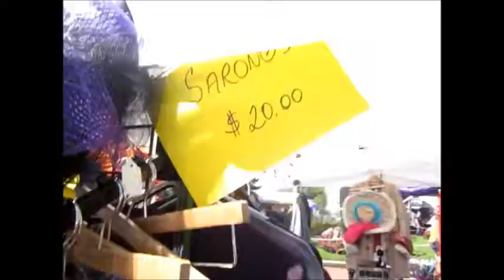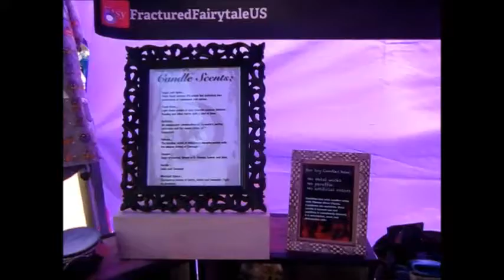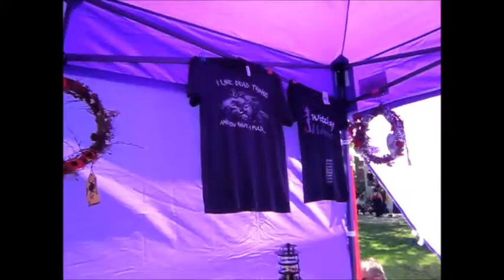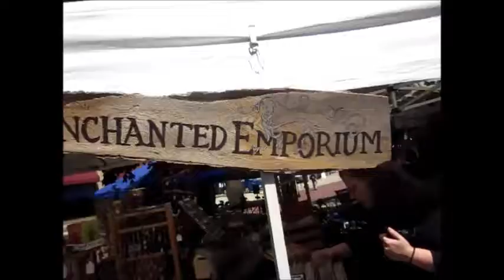Cleveland Pagan Pride 2019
This my Vlog from this years Cleveland Pagan Pride 2019. I had a n awesome time as always. Sorry I did not get as much video as I have the past few years.